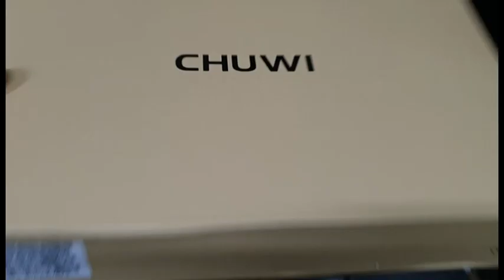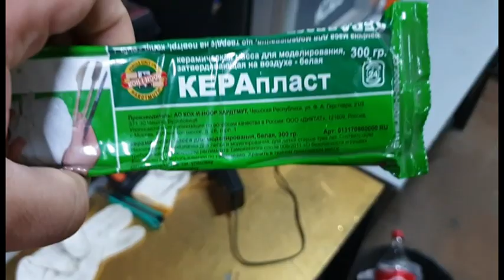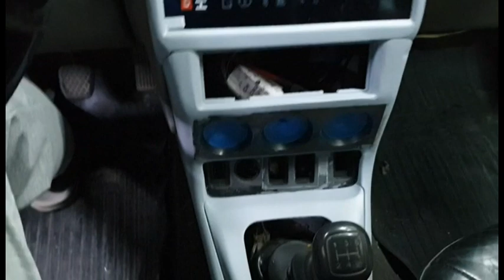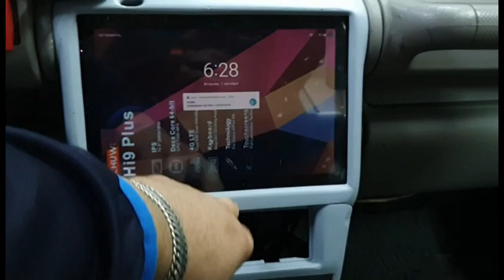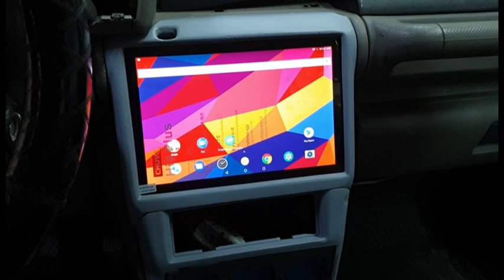Land Rover Freelander 1 — Звук, интерьер ч.1